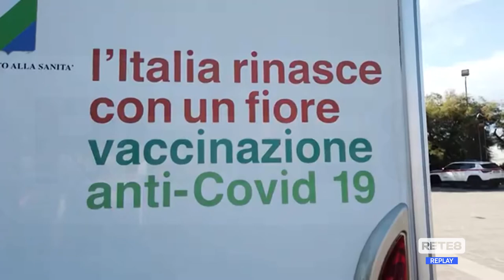Pineto - Vaccini e tamponi nel camper